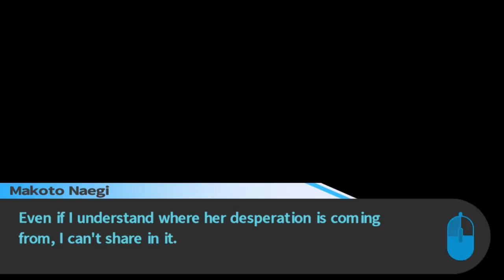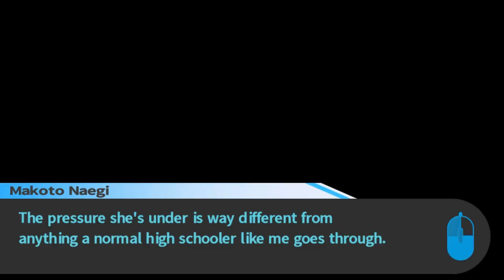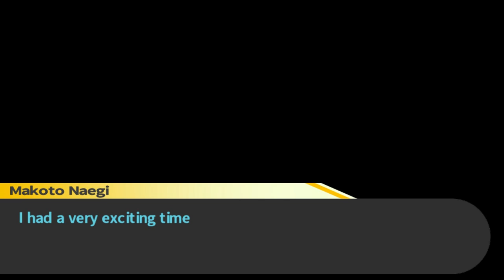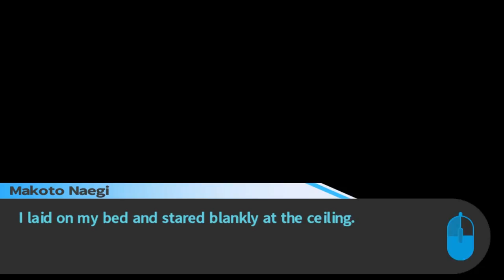Dangonronpa #7: Motorbike Quiz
We also talk to Chihiro !!!